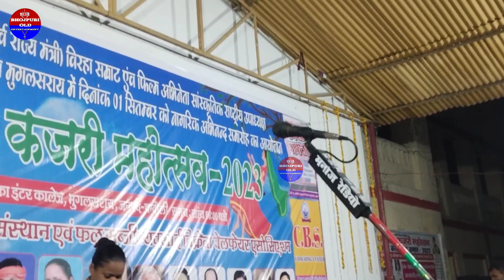चैलेंज है सम्राट विजय लाल जी को कोई हिला नहीं सकता बिरहा जगत में //कुछ ऐसे कलाकार हैं लाइव देखे